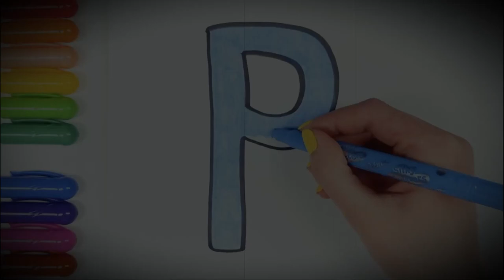Oleg Kerman На Поле Чудес #2 ! ( поле чудес фразы идиоты якубовича олег керман )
керман лайф
керман бомбит